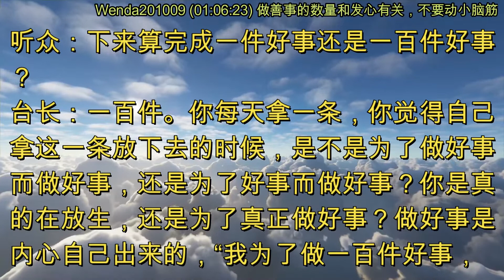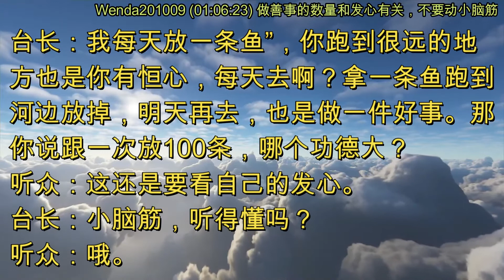做善事的数量和发心有关，不要动小脑筋 (节目录音&字幕) 2020年10月9日《玄艺问答》Wenda201009 (01:06:23)